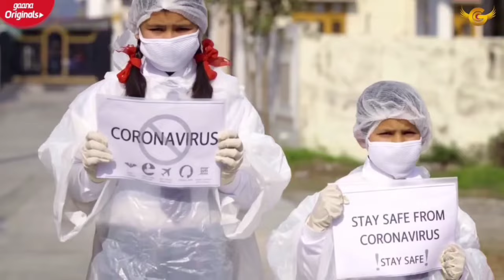Gulzaar Chhaniwala - TERA PYAAR | Randa Party Song | Dada Ravan | Jug Jug Jive | Gulzar Vs Billu